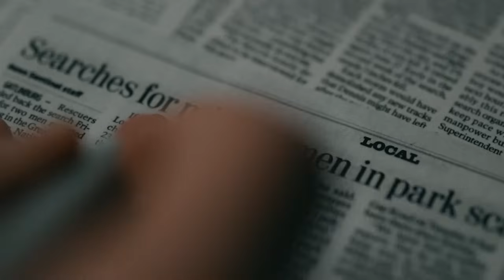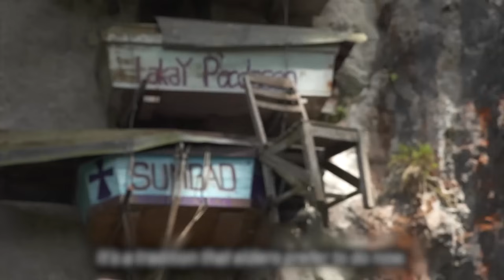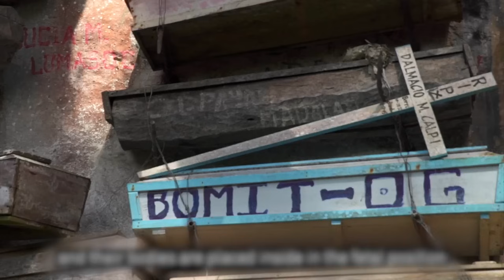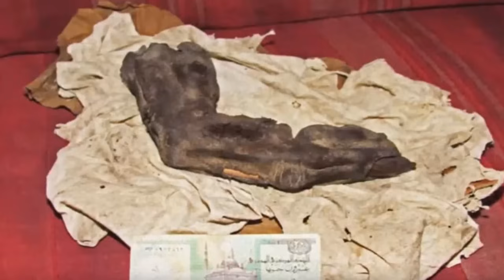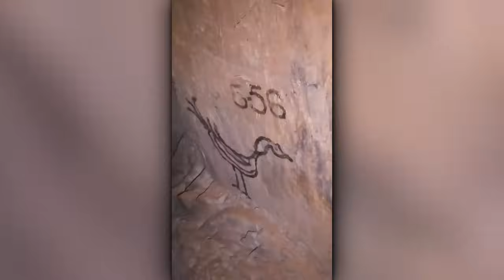Tourists Noticed A Beast Trapped Between The Rocks...The Ending Will Shock You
Rare treasures…. Elusive Beasts……and Abandoned Buildings……..
The Deserted Caves of our planet aren’t actually that Deserted!!!  (read with emphasis)
So fasten your seatbelts as we dive into a 2000-year-old cave, to see what they found that shocked the whole world…